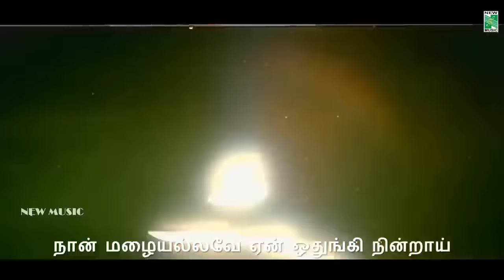சொட்ட சொட்ட பாடல்வரிகள் | தாஜ் மஹால் | ஏ. ஆர். ரகுமான் | மனோஜ் | வைரமுத்து | ரியா சென் | ஸ்ரீநிவாஸ்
திரைப்படத்தின் பெயர் : தாஜ் மஹால்
பாடல் பெயர் : சொட்ட சொட்ட
இசை இயக்குனர் : ஏ. ஆர். ரகுமான்
பாடகர்கள் : ஸ்ரீநிவாஸ்
 பாடலாசிரியர் : வைரமுத்து